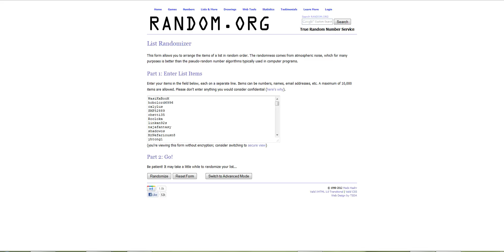Diablo 3 Beta Giveaway!: Winner Announced!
Congrats Imperishable60! and thank you every one who participated.